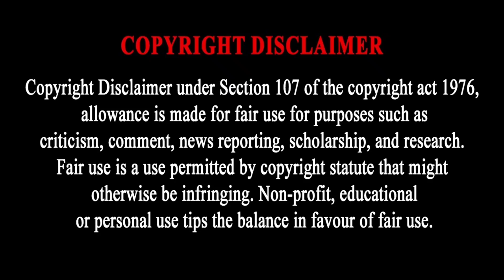30-11-2022 | WEDNESDAY MOVIES IN TAMIL TV CHANNELS | TAMIL NEW MOVIES 2022